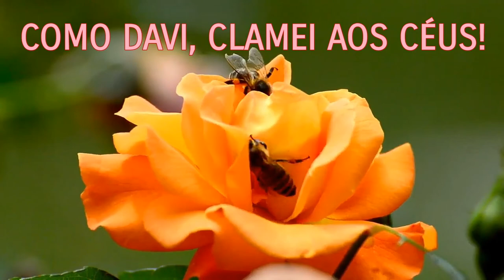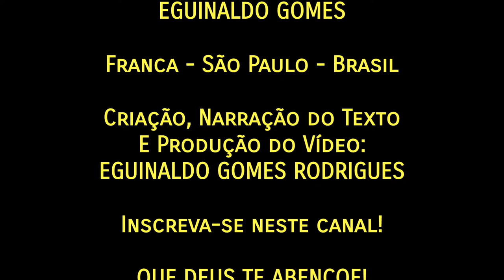COMO DAVI, CLAMEI AOS CÉUS! - MENSAGEM DE FÉ E ESPERANÇA - MENSAGEM MOTIVACIONAL - BELAS MENSAGENS